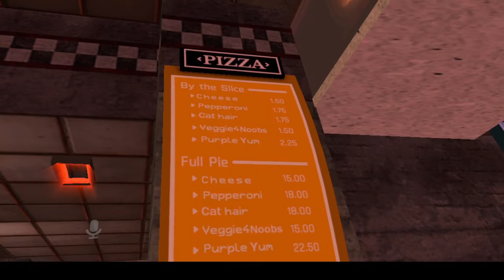Dark Sonic and Chaos Shadow go to Frenni's NightClub (warning +16)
Dark sonic and Chaos Shadow end up at Frenni's NightClub as accident guards will they survive or will one of them break over these girls
Friends in video:
and others so sorry that i cant find them on here T^T
Discord server: